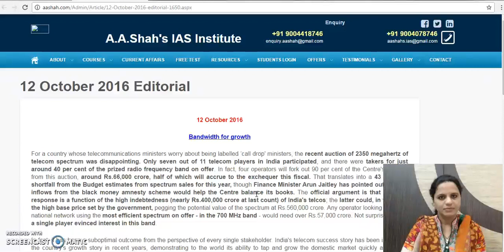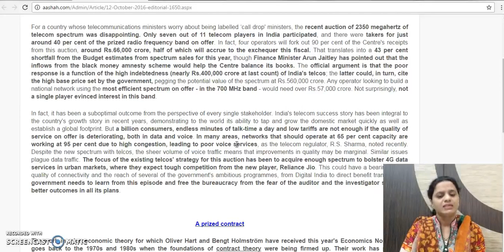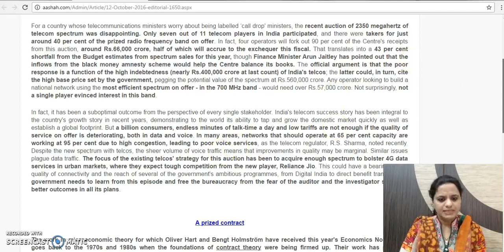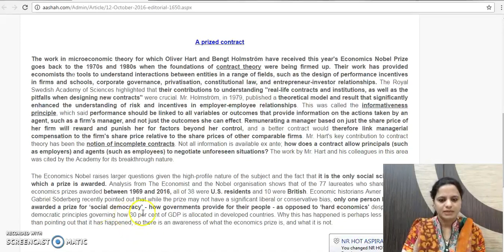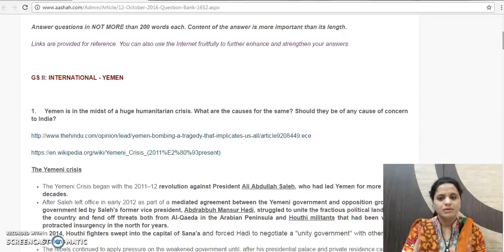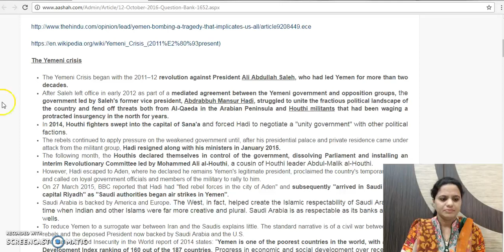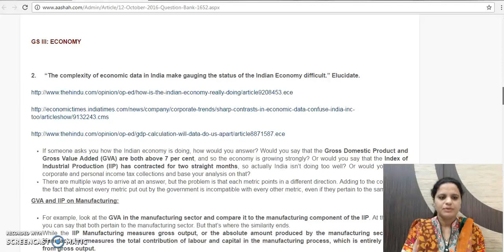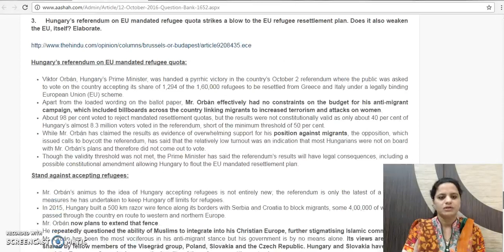The Hindu Editorials Discussion - 12th October 2016 - Mrs. Bilquees Khatri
This is an initiative of A. A. Shah's IAS Institute to help aspirants of competitive exams, especially Civil Services IAS, to comprehensively prepare all relevant The Hindu Editorial, Lead and Opinion  articles daily. The articles are compressed, simplified and addition information, wherever neccessary, is added. A question for UPSC Mains Exam is framed for each article so that the content can be used to write an answer for the same.

The editorial and question bank content can also be read on the following links: